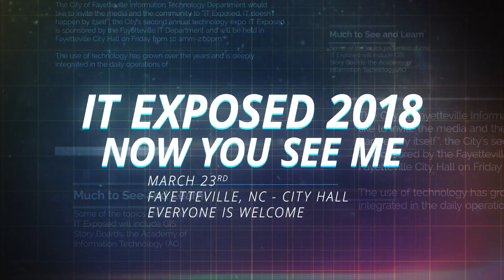IT Exposed 2018 PSA 30sec